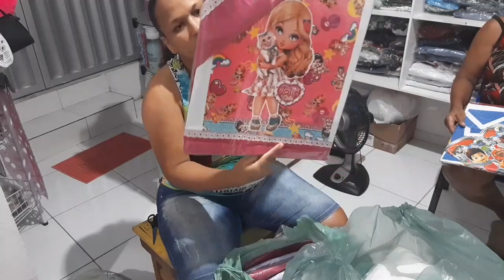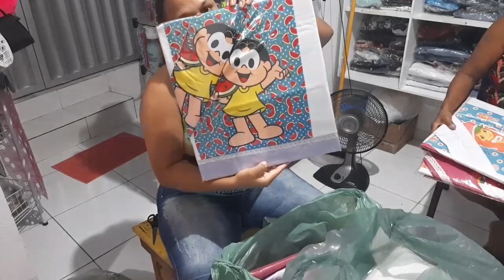Abrindo mercadorias dos fornecedores de Santa Cruz e Toritama / E o contato deles👍🏼👏🏼👏🏼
Oi amores mais um vídeo mostrando as mercadorias que chegaram pra mim de Toritama e Santa Cruz , espero que vocês gostem beijos e obrigado e não se esqueçam de dar like 👍🏼👏🏼😘🥰

Blusas em viscose é shorts jeans: ( Dulce) (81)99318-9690

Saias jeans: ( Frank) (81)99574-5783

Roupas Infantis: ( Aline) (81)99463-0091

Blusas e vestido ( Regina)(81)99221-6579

Shorts e Blusas Plus size ( Gil) (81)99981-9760

Cama,Mesa e Banho ( Carol ) (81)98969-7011

Peças íntimas ( Daniel) ( 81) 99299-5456